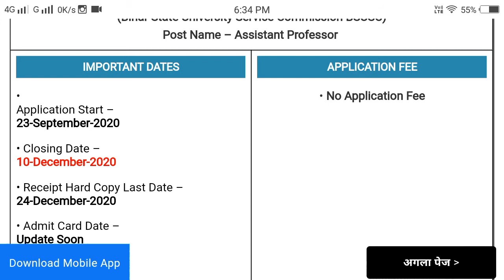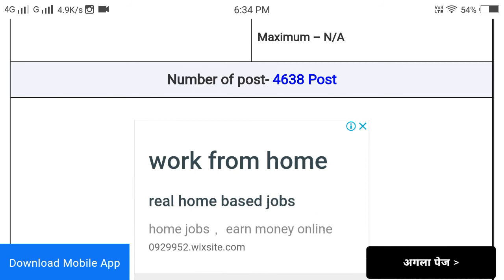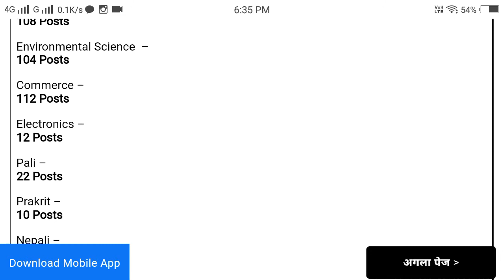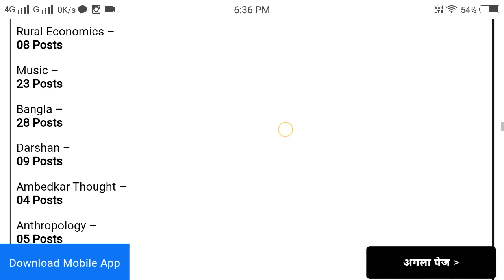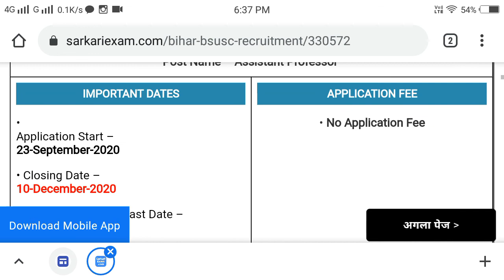Bihar BSUSC Assistant Professor Recruitment 2020